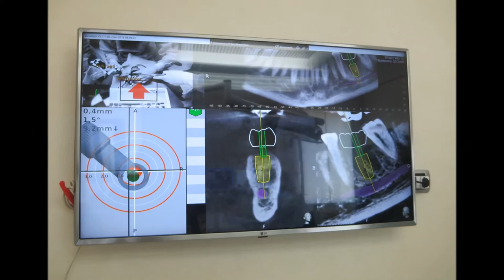Dr. Paolo ZALUNARDO (Noale/VE) - New NAVIDENT Certification Course